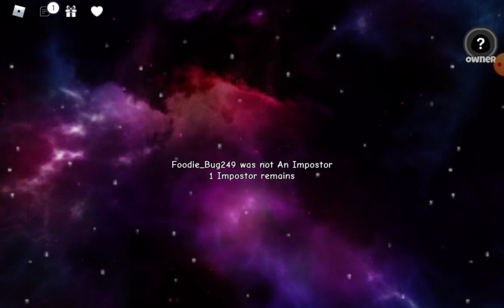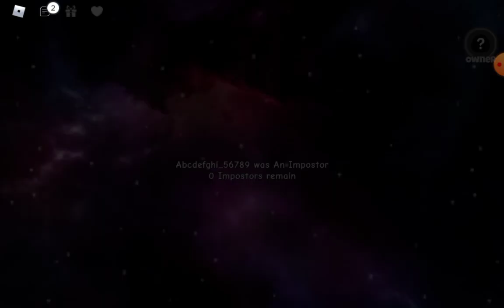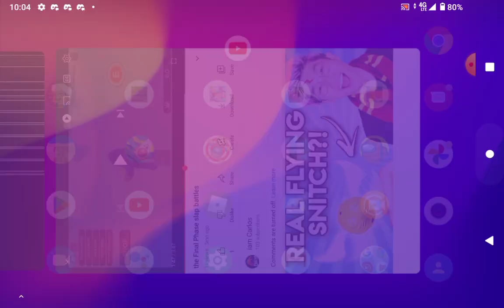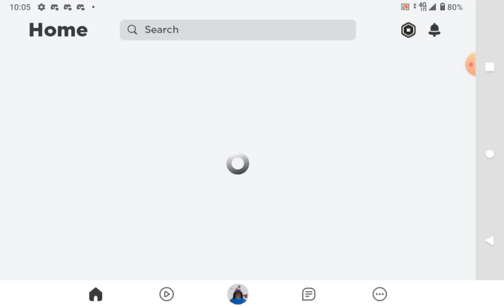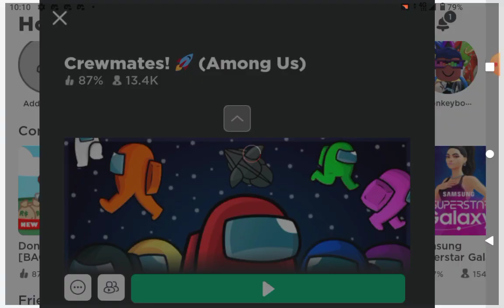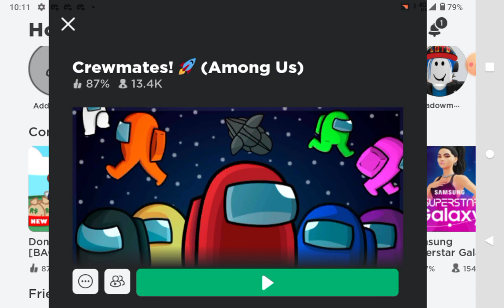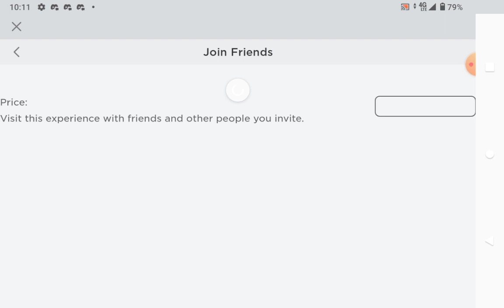playing among us in Roblox